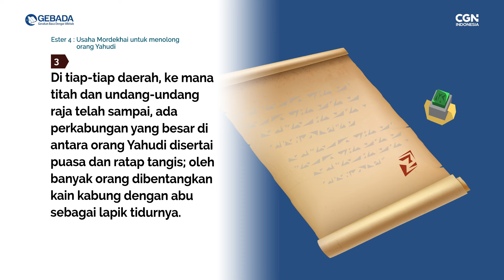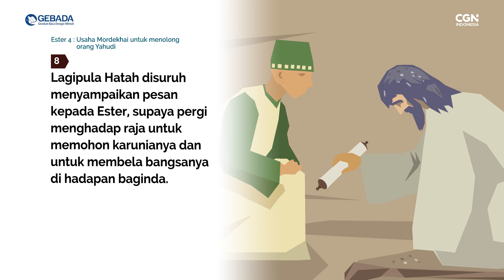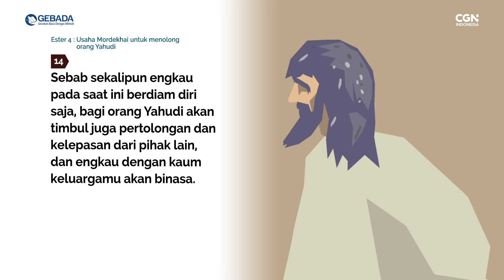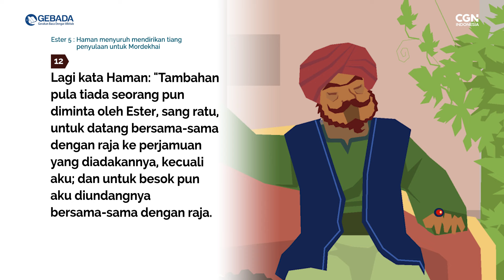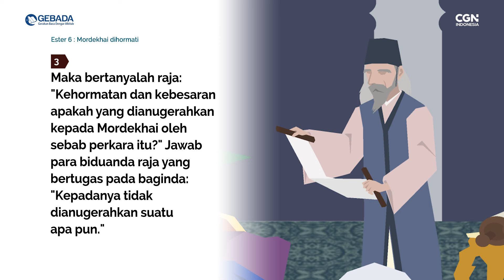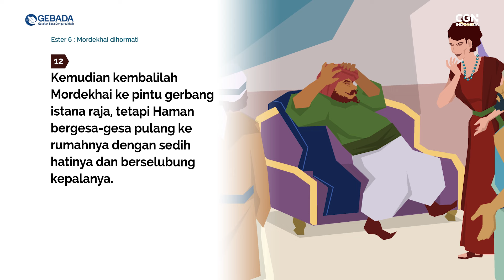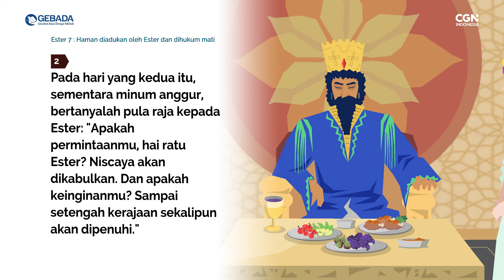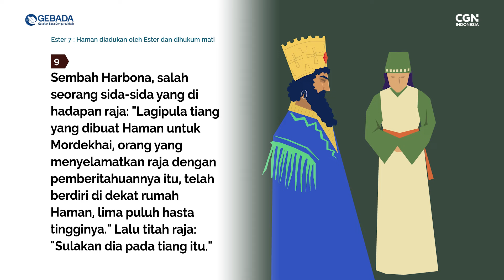[GEBADA] Ep. 159_Ester 4-7